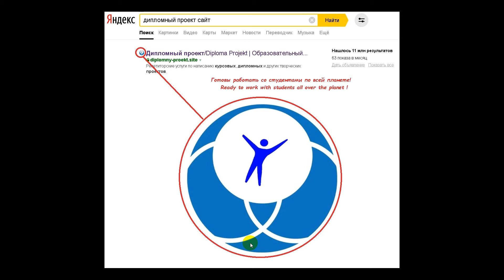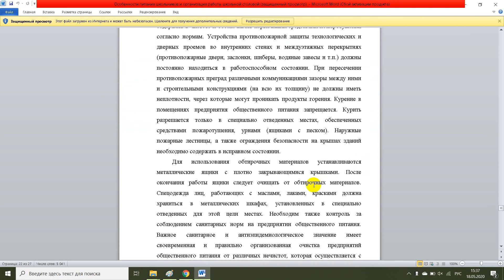Особенности питания школьников и организация работы школьной столовой